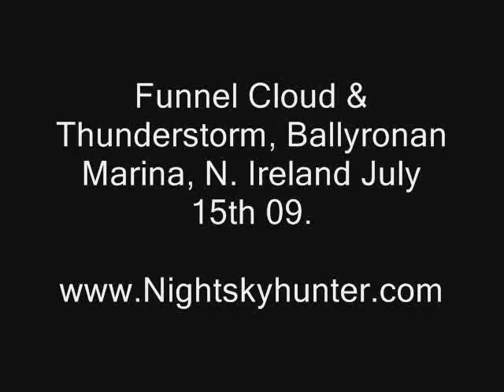Funnel Cloud & Thunderstorm - Ballyronan, N. Ireland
Video clip showing a funnel cloud and thunderstorm over Ballyronan Marina, N. Ireland during the late afternoon of July 15th 2009. Funnel lasted for 15 min's, 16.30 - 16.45 BST and was observed at close range, within 1/2 mile, over the NW shore of the Lough directly above the water. It dropped from a highly structured updraught base below a very large multicell thunderstorm. The thunder was very loud and impressive with i-c lightning, most of which was hidden by the precip curtain.